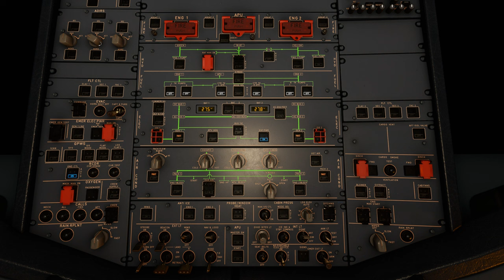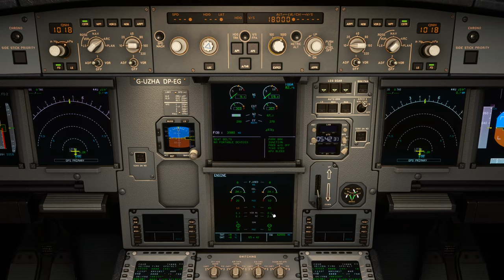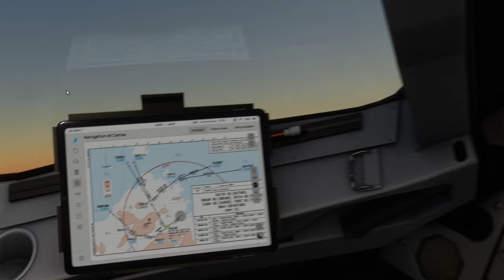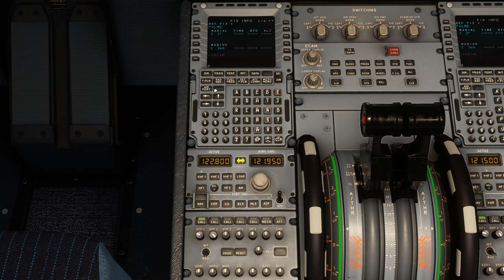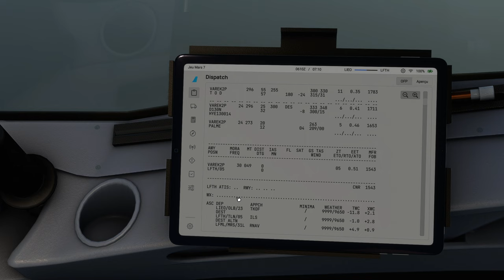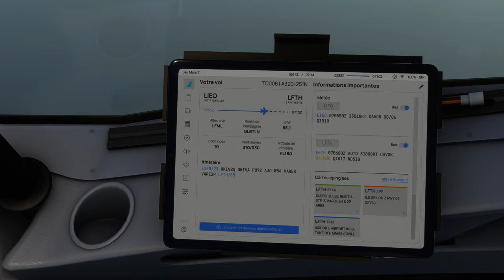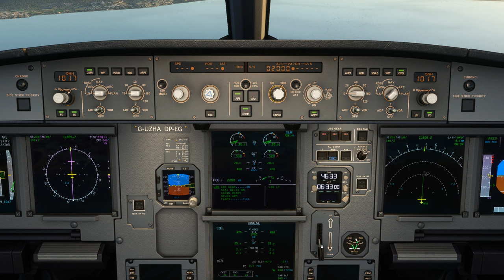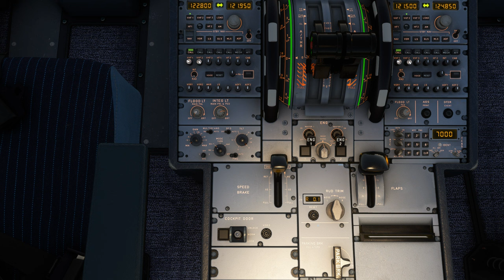Vol IFR EASYJET avec météo réelle et trafic entre Olbia et Toulon Hyères LIEO LFTH A320 NEO 2K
Vol IFR EASYJET avec météo réelle et trafic entre Olbia et Toulon Hyères LIEO LFTH
00:00 Préparation de l'avion
9:00 Push Back et Taxi
16:00 Décollage et Montée au FL 180
23:00 Palier au FL 180
49:00 Descente jusque 2000 Ft
1:02:00 Approche et Atterrissage